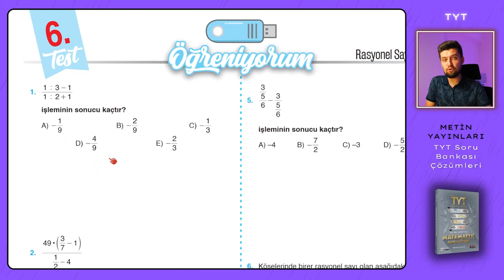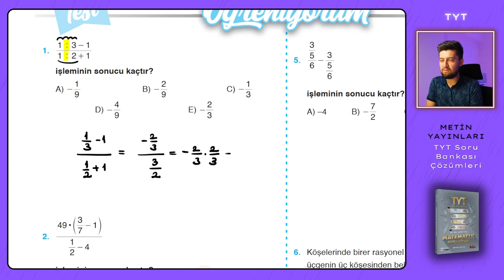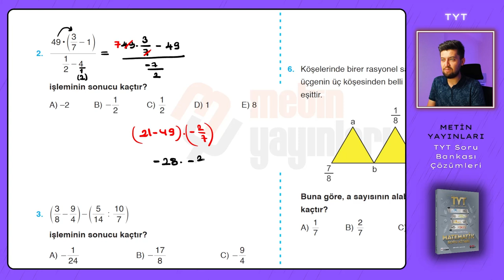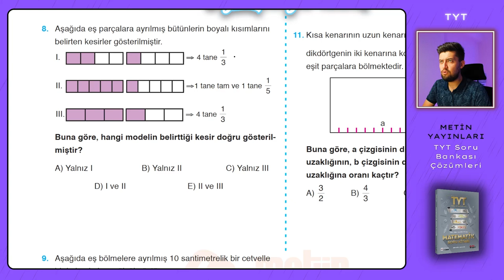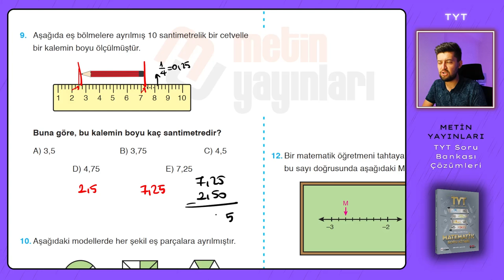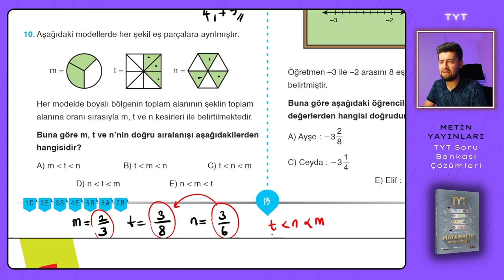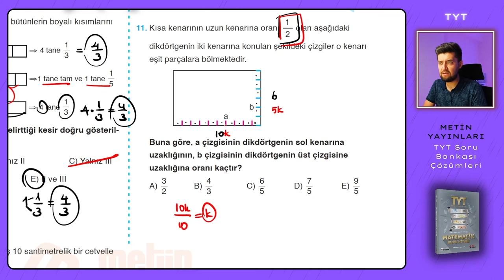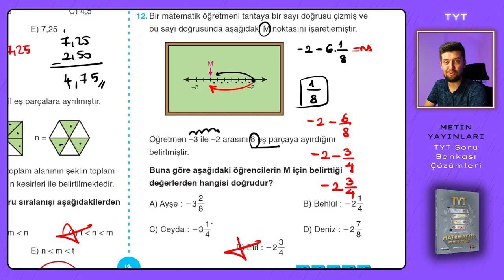TYT SORU BANKASI | Metin Yayınları | Sayfa : 12-13